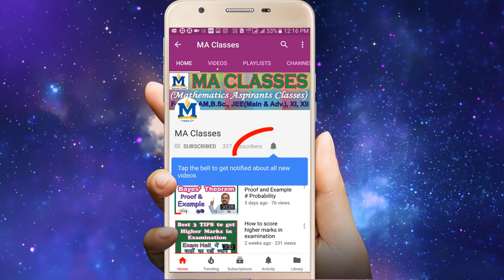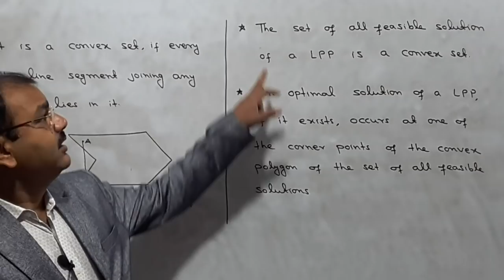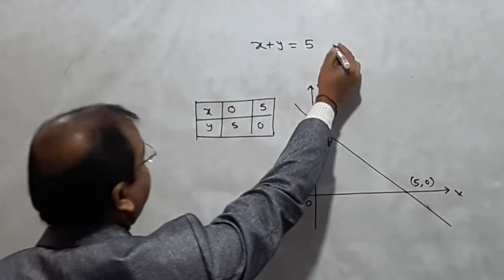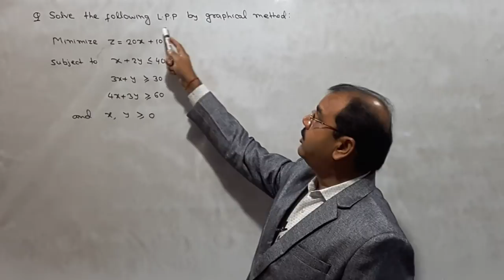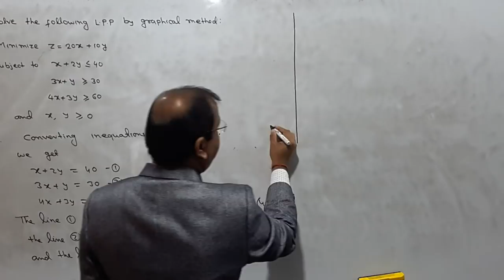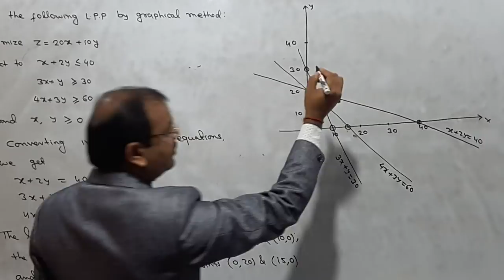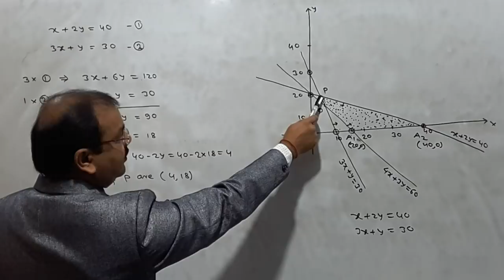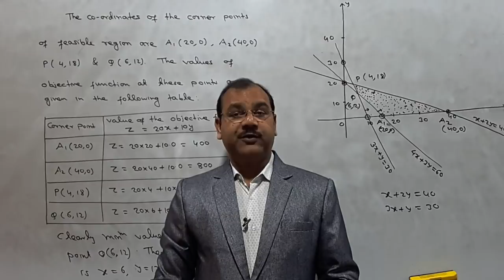Solution of LPP by graphical method in Hindi # Lecture 02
Hello friends,
In this video I have discussed solution of linear programming problem by graphical method.